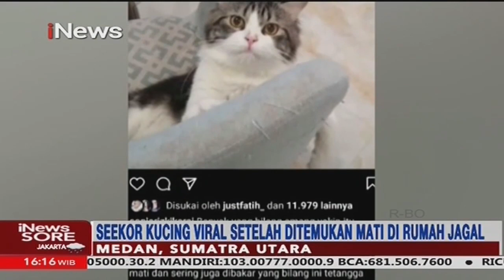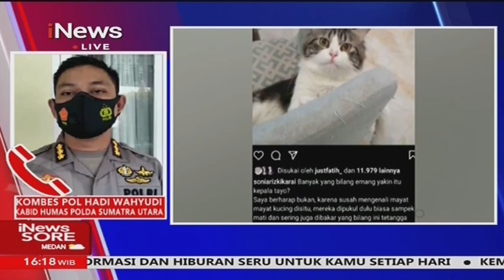Usai Viral, Polisi Gerebek Rumah Jagal Kucing di Medan - iNews Sore 29/01